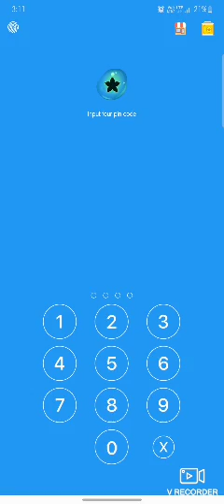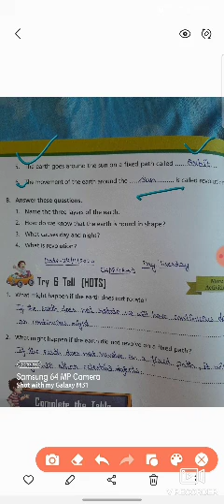Class 3rd,Science Revision Of Mid Term Work